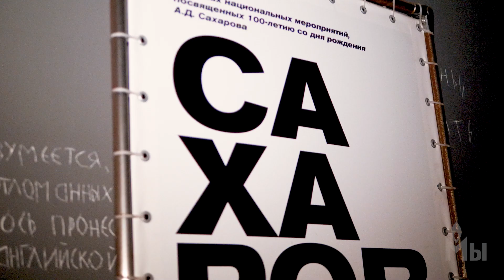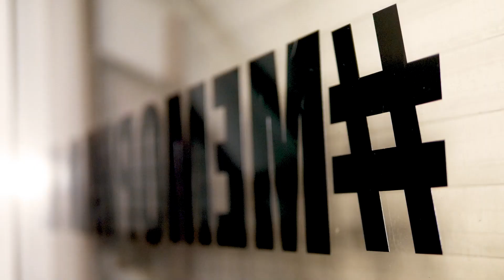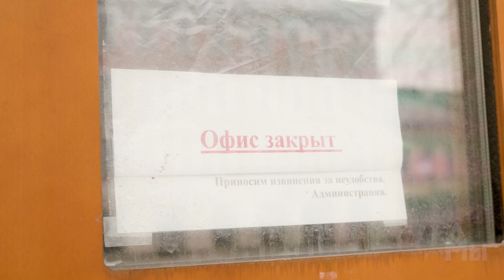Мемориал на Каретном: последние часы. Как опечатывали здание Мемориала после ликвидации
Со всеми судами и событиями последних месяцев и недель мы все не успевали рассказать, что наш офис на Каретном ряду в Москве окончательно перешел в руки государства. В процессе ликвидации Международного Мемориала на рубеже 2021/2022 годов мы передали здание дружественному НИПЦ Мемориал, но государство рейдерски аннулировало сделку в суде и захватило здание.

Так наш любимый дом, в котором до вступления войны в горячую фазу проходили десятки выставок и хакатонов, сотни дискуссий и десятки тысяч архивных консультаций и куда приходили люди со всего мира — железной рукой опечатали судебные приставы. Как раньше уже не будет, но в отличие от непоправимой трагедии войны, мемориальский дом мы обязательно пересоберем. В ролике небольшая видеодокументация последних дней на Каретном ряду — а мы не прощаемся и обязательно со всеми встретимся :)